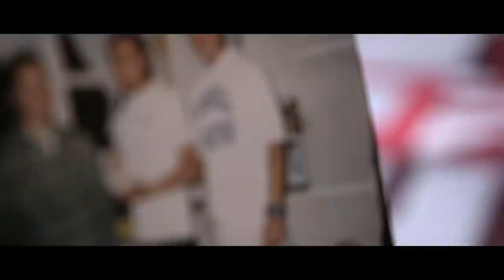Tha Movement "Graduated"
Growing up in urban Aotearoa, for some of our New Zealand born Pacific youngsters, it was common practice for parents to threaten to send their children “back to the islands” if they got themselves into any serious trouble.

“Graduated” is the true story of what happened to a young south Auckland Sāmoan boy when the threat became a reality and he was sent to his parents birth place without a return ticket.
Graduated is track 1 on Tha Movement’s “The Undisciplined Son EP.”  Available on all digital outlets.

(Graduated lyrics by Tha Movement.  Music recorded, arranged and produced by Anonymouz)

This video was made with the support of NZ On Air and supported by
• 37 Hz (Project Management, Artistic Director, Sound Design, Filmed and Edited by Anonymouz)
• Nanai Imagery (Cameraman, Artistic & Logistics Coordinator – Leslie Nanai)
• Vailima
• Geogies Pizza & Rental Cars